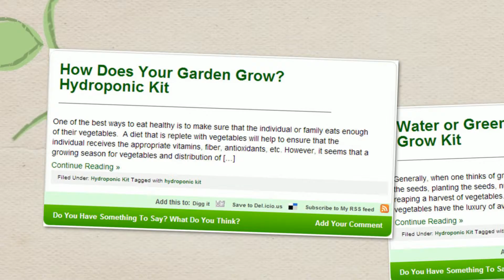Hydroponic Kits by Home Vertex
Reviewed: ★★★★★

How Does Your Garden Grow? Hydroponic Kit

Water or Green Thumb? Hydroponic Grow Kit